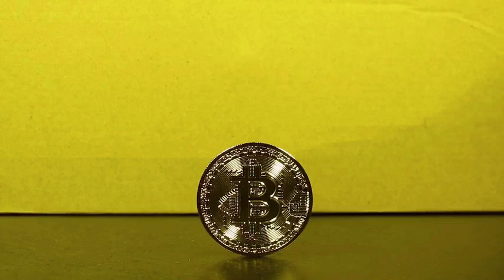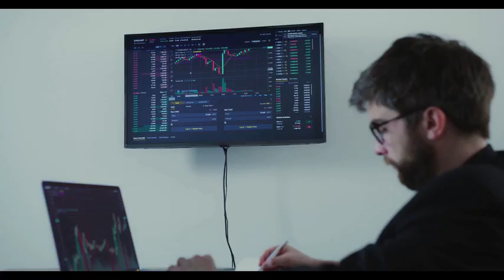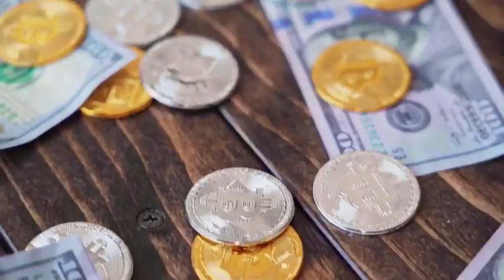RNDR WILL X7000 AFTER DEAL WITH CHATGPT - Render PRICE PREDICTION 2023-202